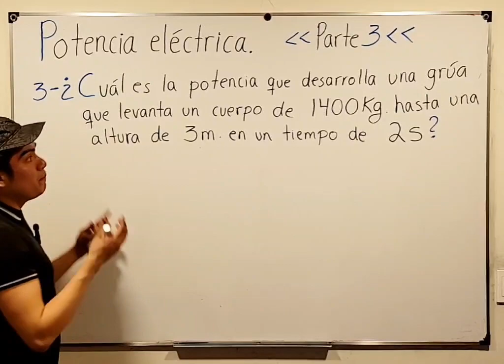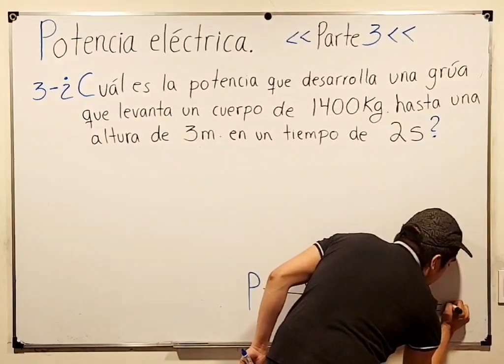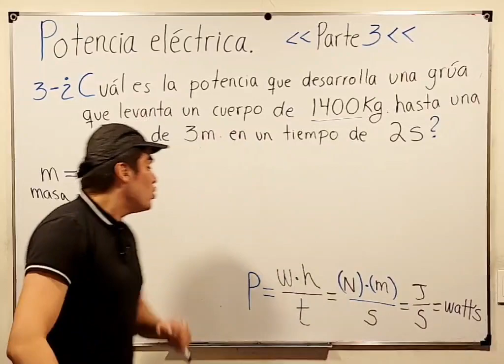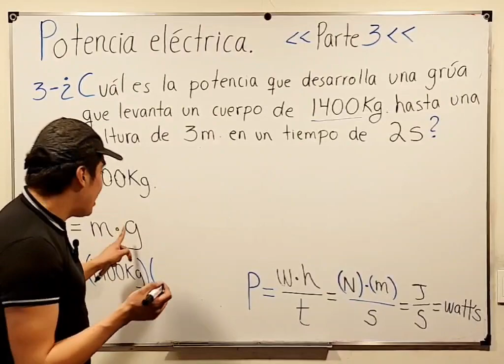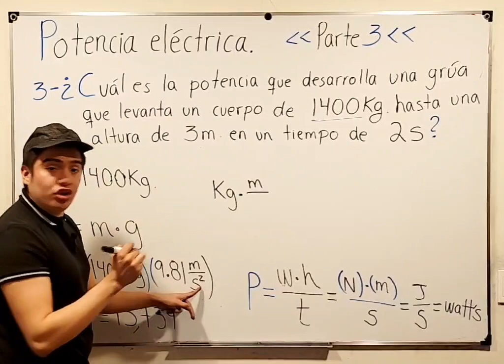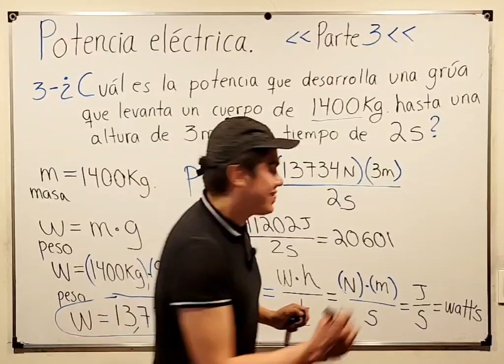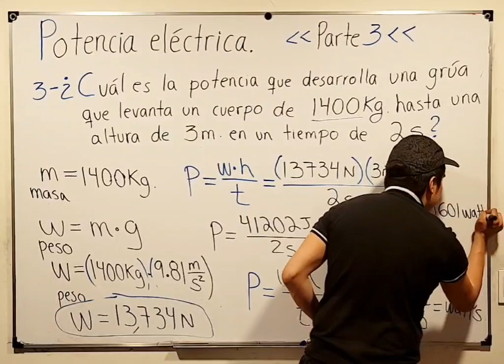Potencia eléctrica. Pt. 3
Aprende qué es la potencia eléctrica, cómo se mide y su importancia en nuestra vida cotidiana. Desde los conceptos básicos hasta aplicaciones prácticas, exploraremos cómo la potencia eléctrica impulsa todo, desde los dispositivos en nuestros hogares hasta las grandes redes de suministro de energía. Ya seas estudiante, profesional o simplemente curioso sobre cómo funciona el mundo a tu alrededor, este video te proporcionará una comprensión clara y accesible de uno de los principios fundamentales de la electricidad.